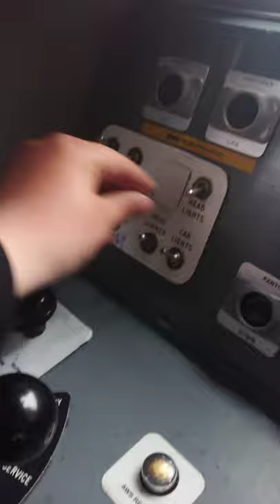setting up a cab and spamming the horn